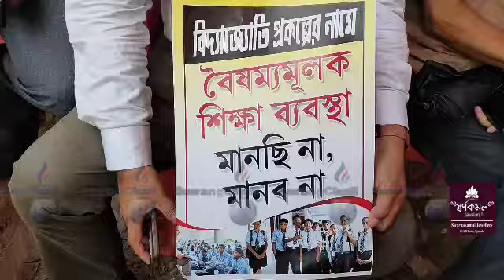National Education Policyno Kebengwi Khorang Tisakha Joint Forum